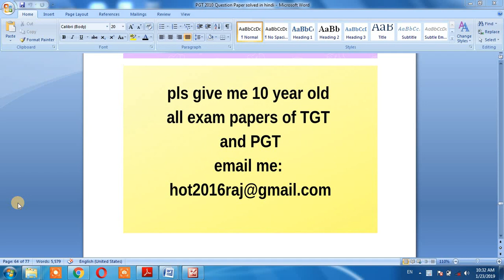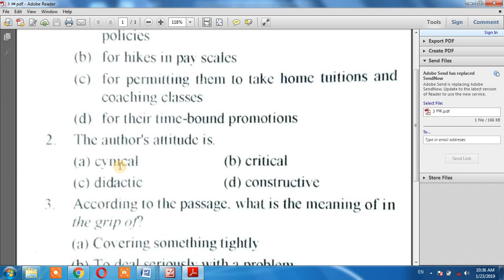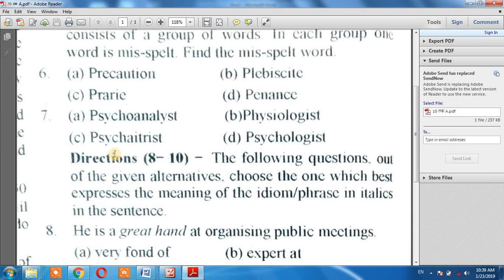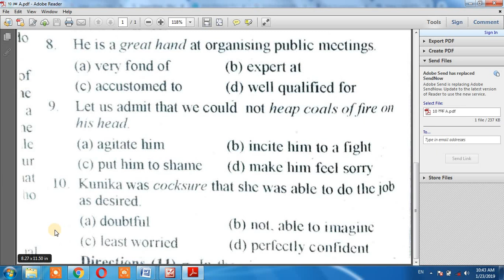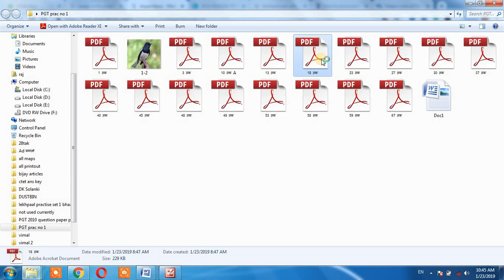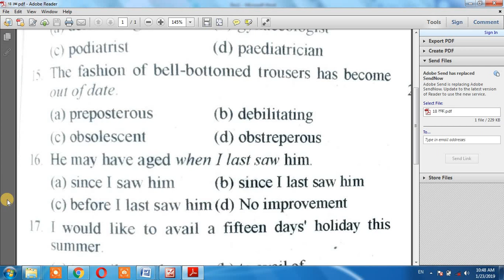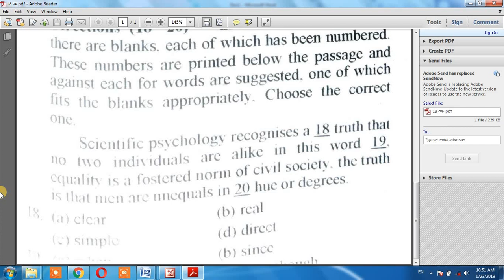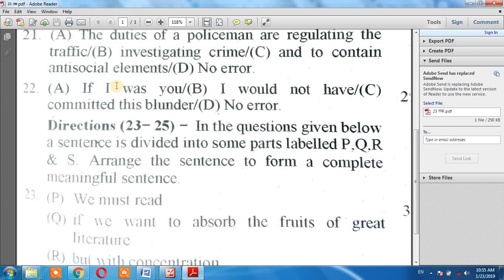English PGT Practise set # 1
6- Prairie
7- Psychiatrist
9- heap coals of fire on (one's) head
To make a special effort to induce feelings of guilt or remorse in another person.
‘if thine enemy hunger, feed him; if he thirst, give him drink: for in so doing thou shalt heap coals of fire on his head’
10- cocksure –
1. समाश्वस्त
2.   सुनिश्चित
3.   पूर्ण रूप से निश्चित
4.   ख़ुद-एतमाद
 12- portents-
अद्भुत बात (f)
अजूबा (m)
13- impending
1. आसन्न
2.   उपस्थित
3.   निकट का
4.   नजदीक का
5.   सिरपर का

Imminent- close in time; about to occur
1.  निकट का
2.   अभी होने वाला
3.   सिर पर
4.   समुपस्थित
5.   सन्निकटता
6.   आसन्न
7.   करीब
8.   निकटस्थ
9.   सन्निकट
10.   पास का
11.   आने वाला